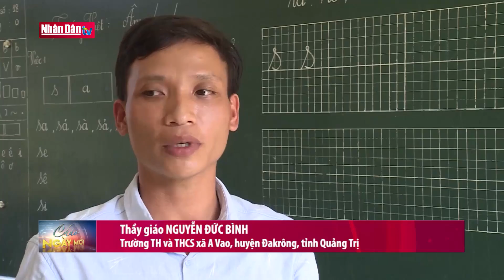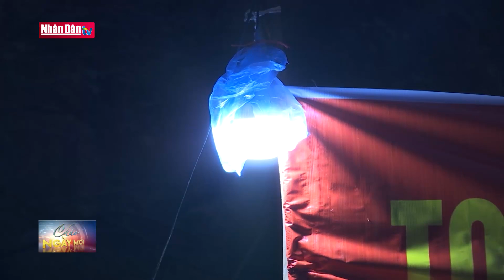Ngày này năm xưa: Bộ đội Biên phòng - Điểm tựa cho người dân vùng biên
Ngày này năm xưa: Bộ đội Biên phòng - Điểm tựa cho người dân vùng biên | Truyền Hình Nhân Dân
1. Dự Báo Thời Tiết Hôm Nay